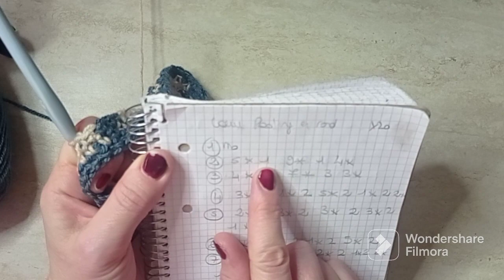tapestry crochet en rond . motif coeur .pooling .partie 1#crochettutorial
crochet 5 . technique r tapestry ressemble a technique planned pooling .choisir 2 couleurs
ms uniquement.